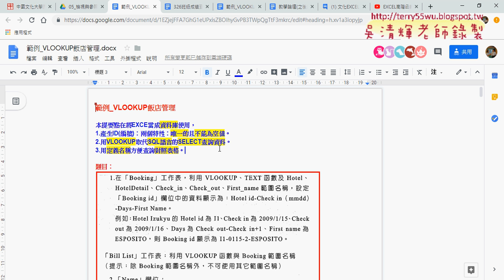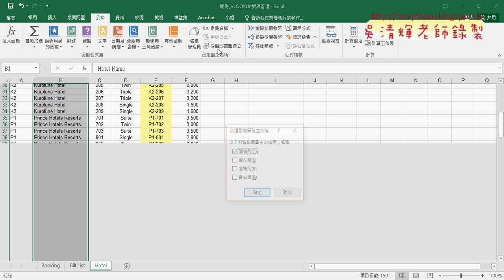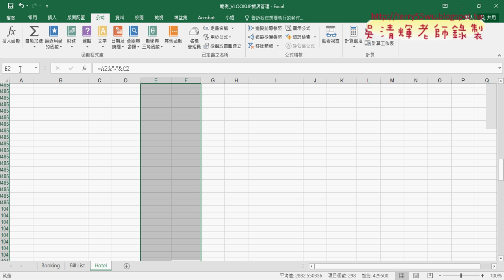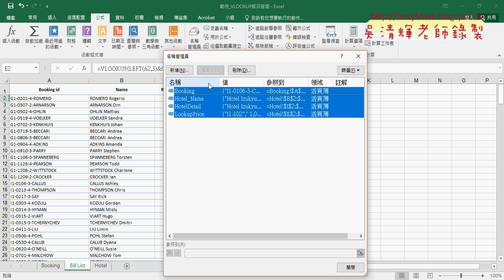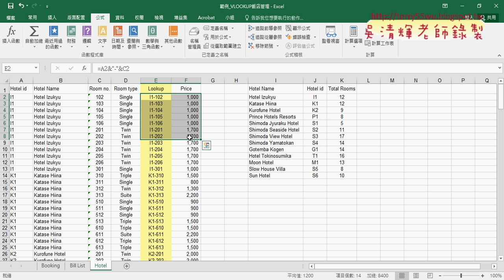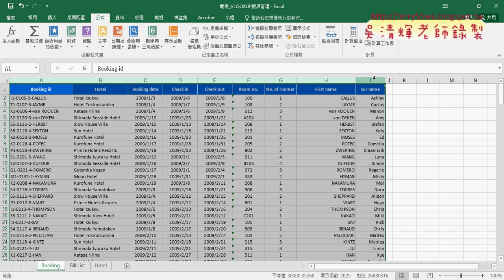04 定義名稱方便查詢對照表格